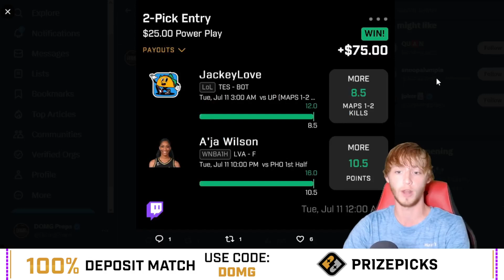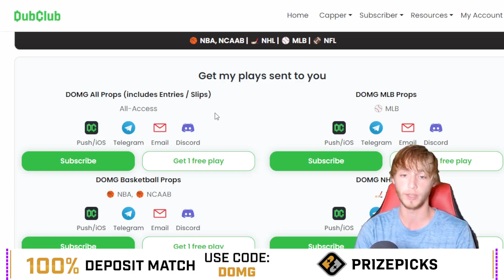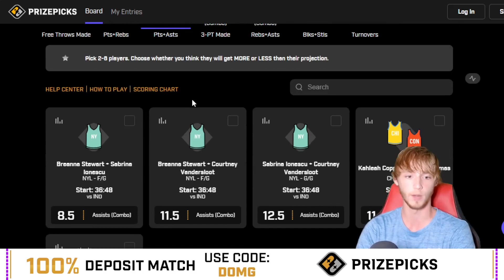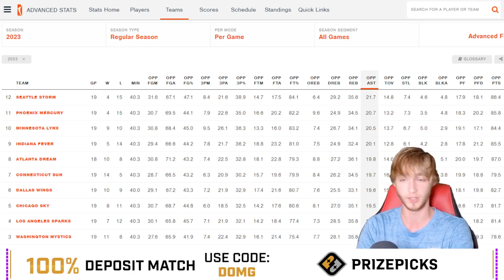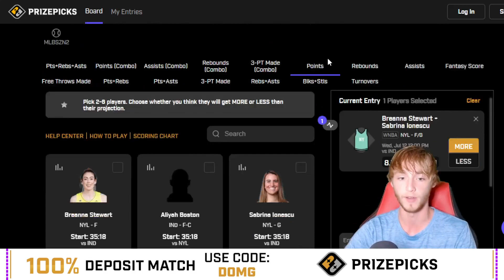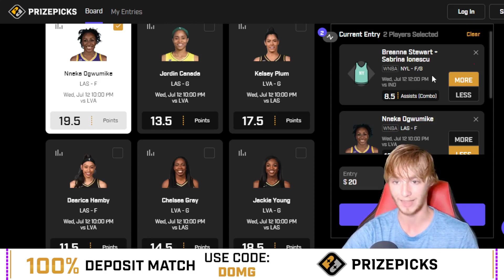(INSANE RUN!) BEST WNBA PLAYER PROPS FOR WEDNESDAY 7/12! My Best MLB Player Props on Prize Picks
*2-Months for the price of 1 link!* (use code "SUMMERHEAT")

FREE discord!